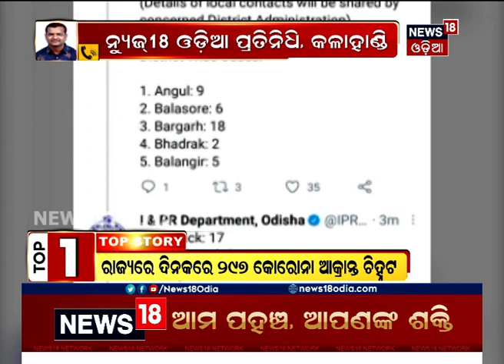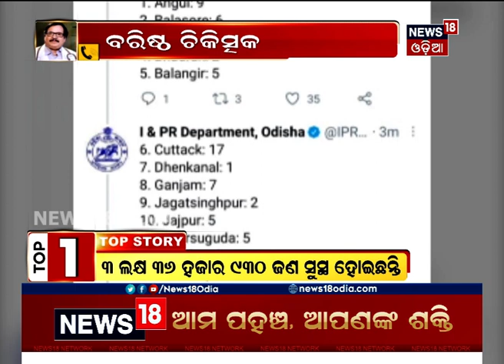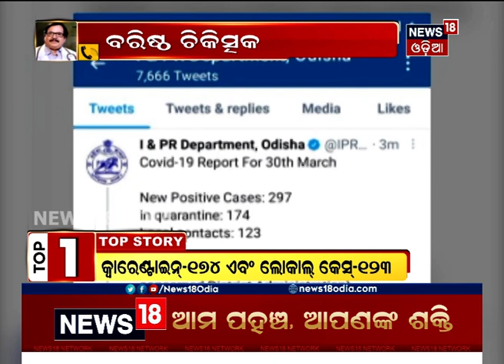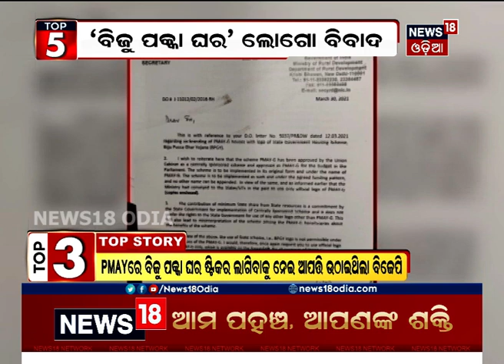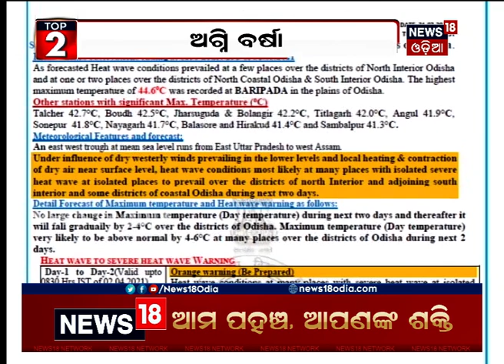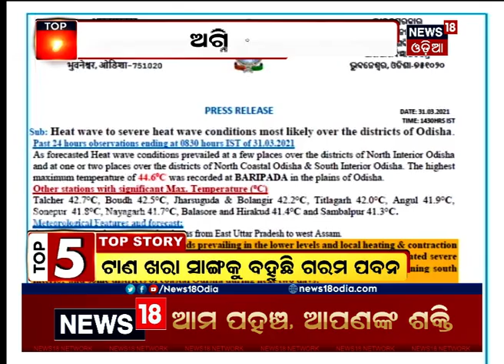Top5 at 5 Bulletin | ସନ୍ଧ୍ୟା ସମୟର ମୁଖ୍ୟ ୫ଟି ଖବର | 31st Mar 2021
0.20:  ଆଜି ରାଜ୍ୟରେ 297 ଆକ୍ରାନ୍ତ ଚିହ୍ନଟ
9.15: ପୋଲିସ ହାତରେ ଗ୍ୟାଙ୍ଗଷ୍ଟରଙ୍କ ବନ୍ଧୁକ ବେପାର
12.30: Vidhan Sabhaରେ ବିଜ୍ଜୁ ପକ୍କା ଘର ଲୋଗୋ ବିବାଦ
20.49: Nandigram ନିର୍ବାଚନ ଉପରେ ସମସ୍ତଙ୍କ ନଜର
22.50: ରାଜ୍ୟରେ ୩ଦିନ ଯାଏ ଗ୍ରୀଷ୍ମ ପ୍ରବାହ ଆଶଙ୍କା